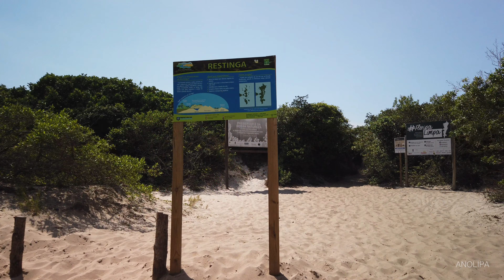Praia do Campeche [Novo Campeche] 🇧🇷 Trilha para praia • Caminhando Brasil - Florianópolis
Caminhada pela trilha até a praia. Novo Campeche, Campeche. Florianópolis, SC. Atualmente uma das praias queridinhas de Floripa. Tranquilidade, segurança, águas limpas, lugar pra estacionar gratuitamente, paisagem muito bonita.
Localizado na Costa Leste de Florianópolis, o Novo Campeche é um local novo, um pequeno bairro dentro do bairro Campeche. Em frente a uma praia paradisíaca de areais brancas e mar cristalino e uma completa infraestrutura ao redor. Ruas largas, arborizadas e tranquilas, segurança e casas e prédios de bom padrão.